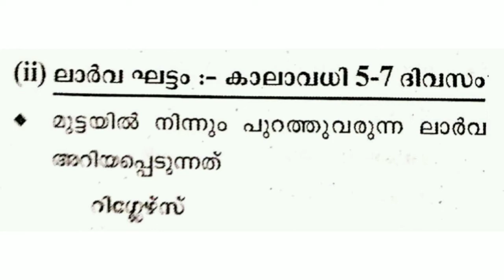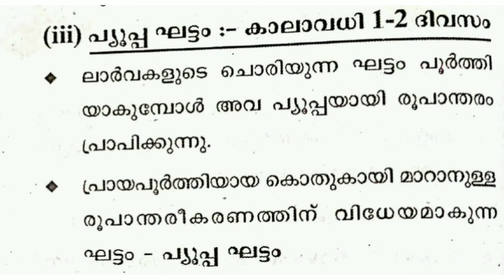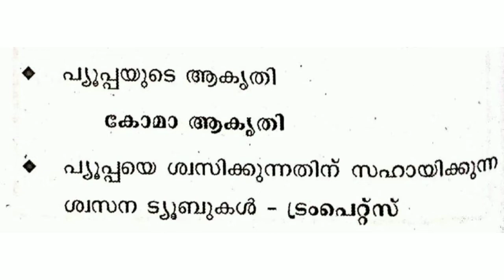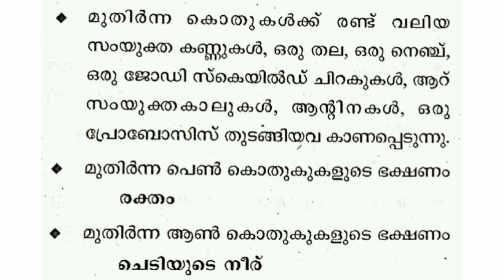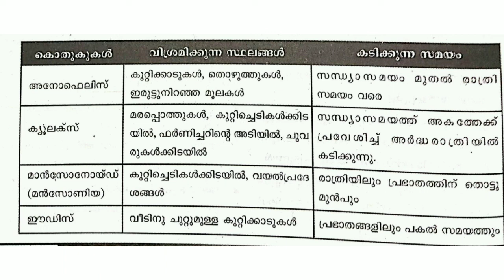FIELD WORKER /HEALTH SERVICES/SPECIAL TOPIC/കൊതുകിന്റെ ജീവിത ചക്രം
FIELD WORKER-HEALTH SERVICES SPECIAL TOPIC CLASS കൊതുകിന്റെ ജീവിത ചക്രം .
FIELD WORKER - HEALTH SERVICES SPECIAL TOPIC CLASS  കൂടുതൽ വീഡിയോസ് ഇടുന്നതാണ് .